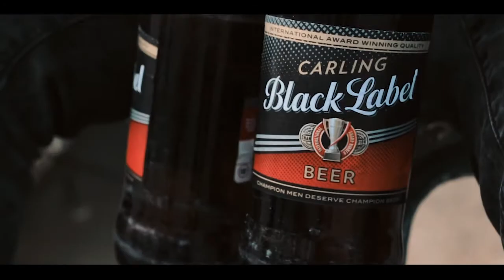CRACK - KASI GANG COVER FINAL